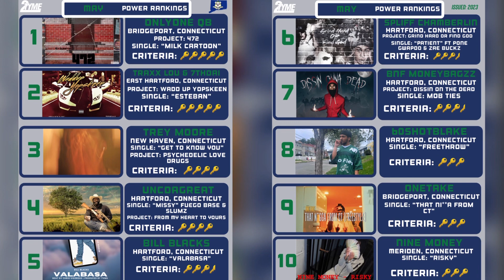2TYME Music Power Rankings: May 2023 (RECAP)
Official Channel of 2TYME Music